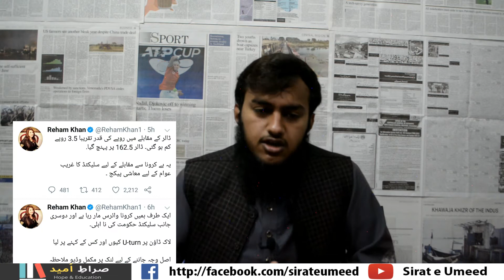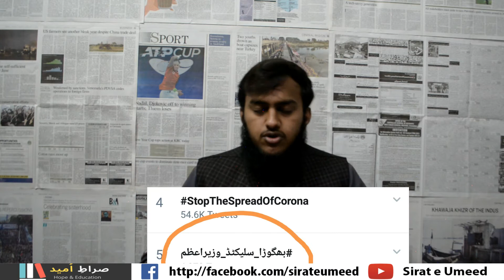Siyasat Nahi Karo Awaam Kaw Soucho |Ahsan Javed Talk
Ahsan Javed |Siyasat Nahi Karo Awaam Kaw Soucho.